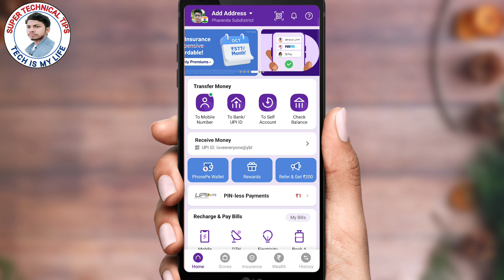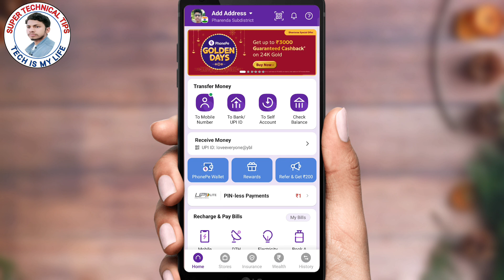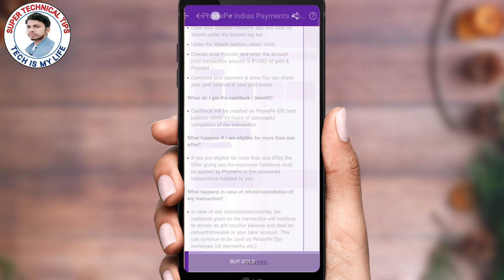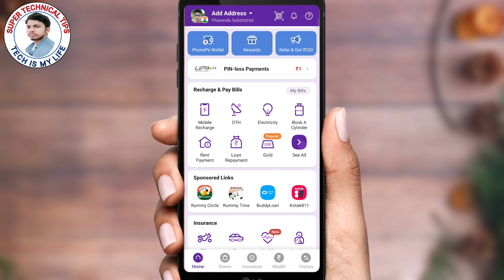Phonepe ₹ 3000 cashback offer | Phonepe golden days cashback offer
Phonepe ₹ 3000 cashback offer | Phonepe golden days cashback offer | ₹ 3000 cashback offer phonepe | Phonepe ₹ 3000 cashback offer kaise milega

About This Video...-  Is Video Me Bataya Hoo Ki Phonepe ₹3000 cash back offer kaise milega so guys is video ko jaroor dekhe.

Tags References ::

Phonepe golden days cashback offer
₹ 3000 cashback offer phonepe
phonepe golden days cashback offer 2023
phonepe golden days
get up to ₹3000 guaranteed cashback on 24k gold
phonepe get up to ₹3000 guaranteed cashback on 24k gold
phonepe get up to ₹3000 guaranteed cashback on 24k gold cash back kaise milega
phonepe 3000 cashback kaise milega
how to get ₹ 3000 cash back offer in phonepe
phonepe offer
phonepe new cashback offer
phonepe new cashback 2023
cashback
Phonepe cash back offer 2023
Phonepe cashback offer 2024